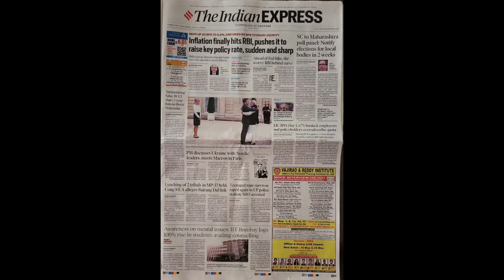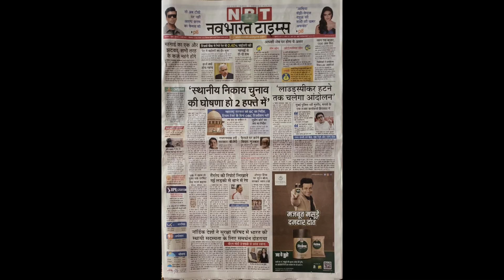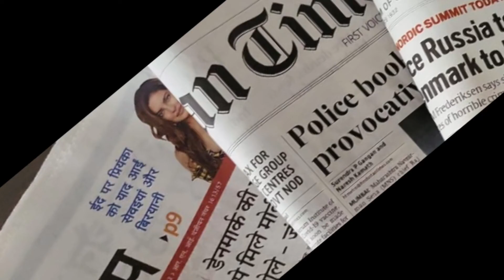Headlines of the day - 5/5/2022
We present to you the headlines on 5/5/2022 as printed in some of the Indian newspapers

This is our new initiative for reading out headlines of daily indian newspapers in English and Hindi.

Aim is to develop and improve upon reading habits amongst all generations.

We're trying to keep the presentation shorter kindly give us your feedback to make appropriate changes and improvements.

This is more for nostalgic purpose and to keep the culture of reading newspaper alive 🙏 🙌 💜 ❤ ✨ 👏 🙏.

We, at this channel are from a family who are avid newspaper readers for 4 generations.  From this standpoint a need for some sort of review and revival of this oldest of media institution arises. Newspapers are the best means to develop readinng habits.

Not judgemental of progress of the medium, but a look back, a glance over the shoulder, to get a perspective of what we are in effect leaving behind is appropriate.

Our perspective and our concern is just a view. That's all this is.

Individual takes of viewers in comments would encourage us to keep at it.

We're mulling over, whether to get in an occasional bulletin of headlines of international newspapers publications also.

Feedback needed !

We are in the process of adding more interesting and informative video series.

Kindly give us your positive feedback.

Mumbai editions of Printed Daily newspaper are accessed.

Newspapers :

TheHindustanTimes
The Hindu
TheIndianExpress

 With scope for more based on the wishes of our viewers we present for now front page headlines